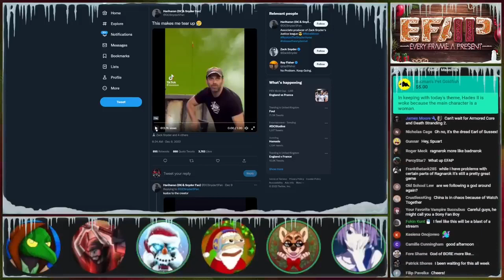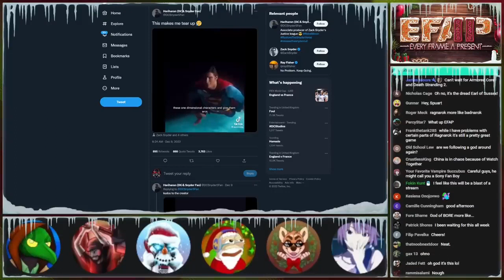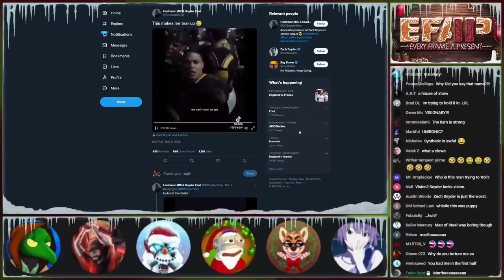EFAP reacts to Snyder tisms and talks about balls...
The Massives of EFAP have a look at a short video from a Snyder cultist and talk about which balls they like best.

The Original Video (EFAP #217 - Responding to Synthetic Man and "God of War Ragnarök is NOT a masterpiece" w/Marc + Theo)
{EFAP Highlight}